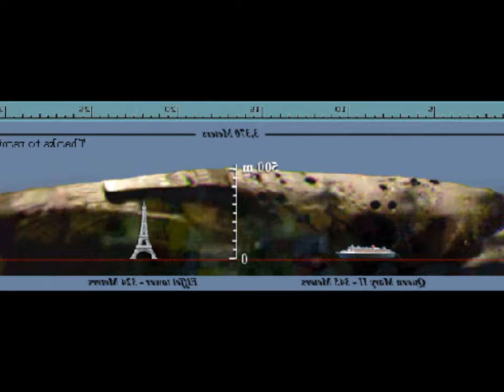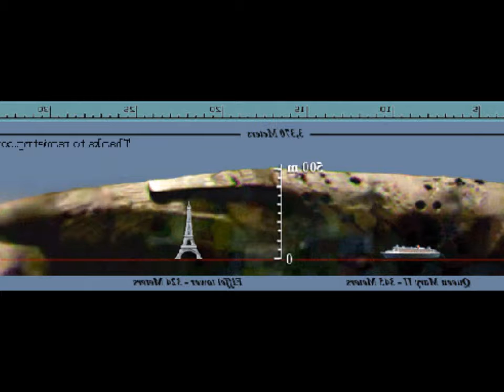There Is A Spaceship On The Moon With A Mumified Alien